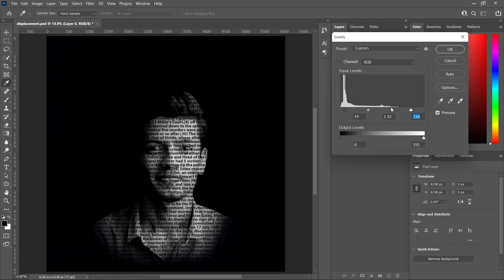TEXT PORTRAIT | easy steps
In this Photoshop tutorial i will show you how to create a powerful text portrait effect . This video will help you to convert any photo into text portrait effect in Photoshop in Hindi.